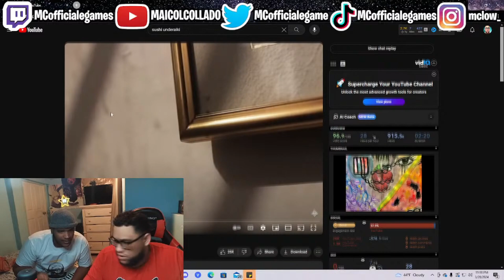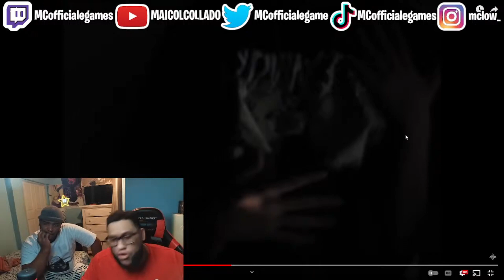Reaccion A underaiki - sushi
Hola como estan? espero que bien!!!

Hoy les traigo otra video reaccion a underaiki - sushi